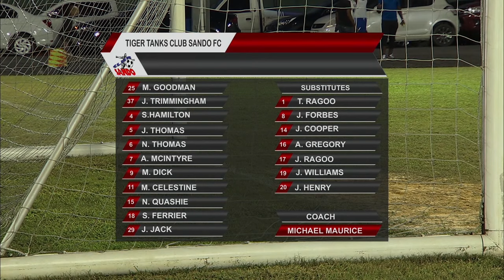Tiger Tanks Club Sando defeat Central FC 1-0 in matchday 5 TTPFL battle! | Match Highlights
SportsMax present the highlights of the Trinidad and Tobago Premier Football League.